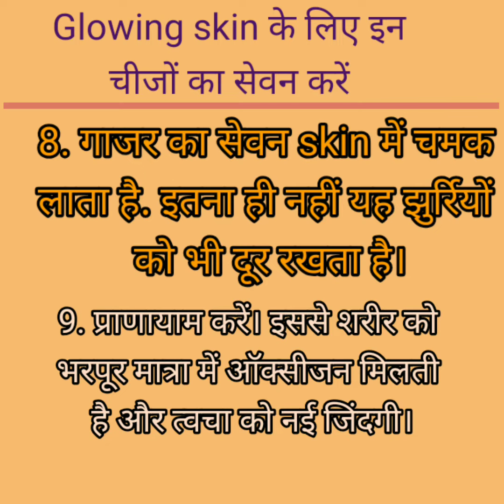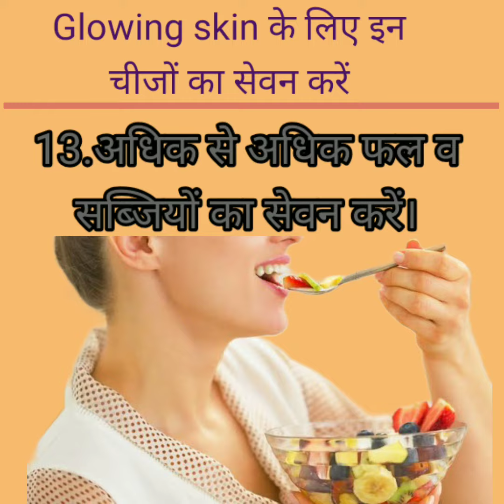Glowing skin ke lie in cheezon ka prayog kre, Glowing skin के लिए इन चीजों का प्रयोग करें।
Glowing skin ke lie in cheezon ka prayog kre, Glowing skin के लिए इन चीजों का प्रयोग करें।savitarani
hello friends, is video me glowing skin ke lie kya khana chahie ye bataya gya h, ummid h ye video aapke lie upyogi sabit hogi aur aapko pasand aaegi. Please video ko like aur share jarur kren. Thank you.
विडियो में बताई गई जानकारी घरेलू उपाय और सामान्य जानकारियों पर आधारित है!अगर कोई बिमारी हो तो कृप्या आप पहले डाॅक्टर की सलाह ले. 🙏🙏